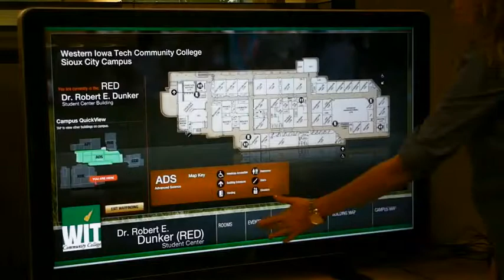Western Iowa Tech Community College - Interactive Wayfinding by Visix